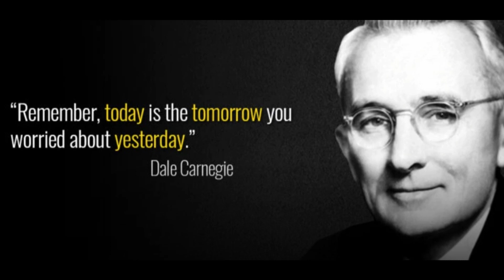Calea catre celebritate a lui Dale Carnegie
Calea catre celebritate a lui Dale Carnegie din perspectiva lui Lowell Thomas